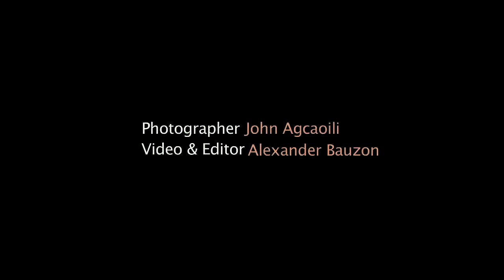Mini Warbler - Behind the Scenes Photo Shoot with Kellen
Photographer: John Agcaoili
Videographer: Alex Bauzon